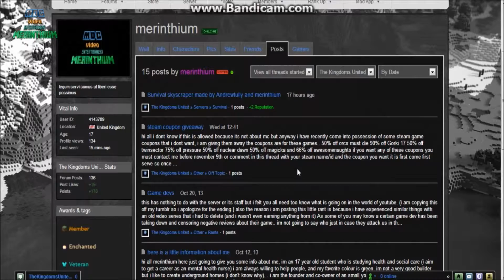TKU threads started help